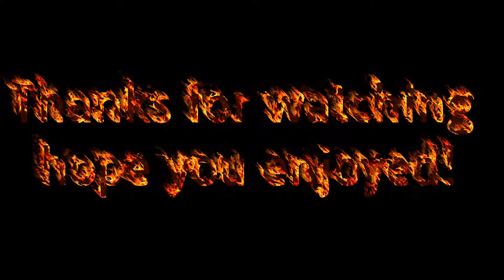Boss killing montage.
It’s finally here the boss killing montage not as refined as I wanted but I need to keep my promise of releasing it today. Hope you all enjoy this one also can’t forget, Notable names:

Shortcannon
Powerprism
Joe bone
DoodleBob
OsoPolar26

Once I get other names I’ll add them